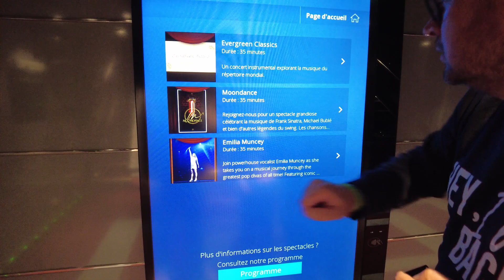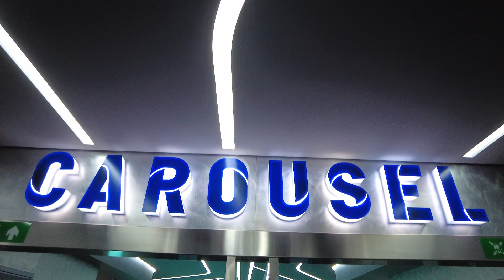VLOG CROISIÈRE 2/2 MSC VIRTUOSA EN MER DU NORD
Découvrez la deuxième partie de ma CROISIÈRE sur le MSC VIRTUOSA en MER DU NORD.
Une croisière d'une semaine, 8 jours 7 nuits, sur le MSC VIRTUOSA de la compagnie MSC Croisières. Un navire de la classe MERAVIGLIA construit en 2019 aux Chantiers de l'Atlantique à Saint-Nazaire en France. Avec 2421 cabines il peut accueillir jusqu'à 6334 passagers.
Au départ d'AMSTERDAM aux PAYS-BAS (initialement prévu LE HAVRE en FRANCE), direction le ROYAUME-UNI pour faire escale à SOUTHAMPTOM. Nous avons été à la découverte des villes de la mer du nord de HAMBOURG en ALLEMAGNE, ROTTERDAM aux PAYS-BAS et ZEEBRUGES en BELGIQUE.
Un itinéraire atypique et surprenant car je suis parti pour la toute première fois avec un enfant, HUGO mon filleul.

Chapitres
0:00 Intro
1:05 Jour 5 Journée en mer
5:22 Jour 6 Zeebruges
13:02 Jour 7 Rotterdam
17:24 Jour 8 Débarquement à Zeebruges

Titres:
Dirty Old Town
Chicago

Titre:  Home Sweet Home
Auteur: Stuart Evans

Montage vidéo avec Movavi Editor / Canva